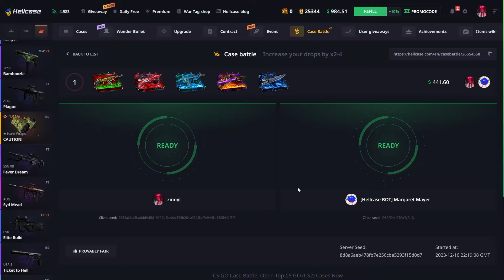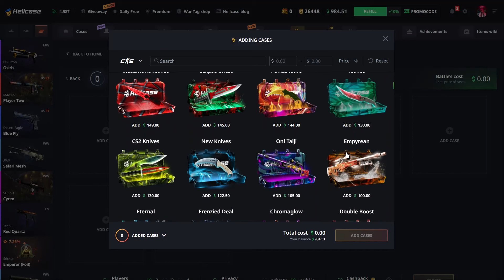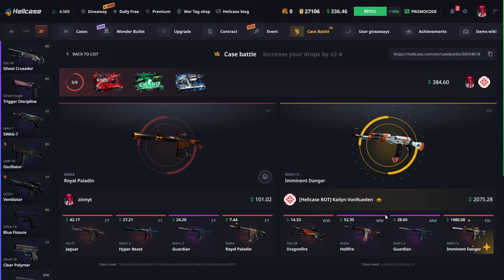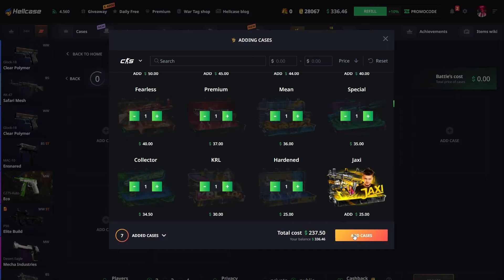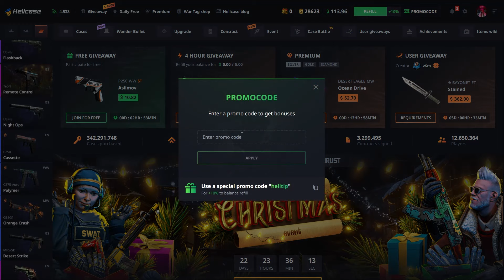HELLCASE 1400$ CASE OPENING | Hellcase Promo Code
🤤 Use my link to get a $0.70 and %10 Deposit Bonus on Hellcase 🤤

🥺In this video, we test our luck by opening low balance cases on Hellcase. With just a few dollars, can we still hit the jackpot and get some amazing skins? Join us as we explore the world of case opening on a budget and see if it's possible to come out on top.

THIS VIDEO INCLUDES PAID PROMO